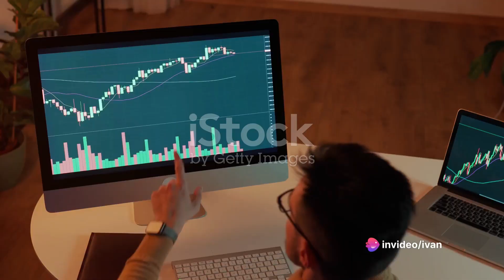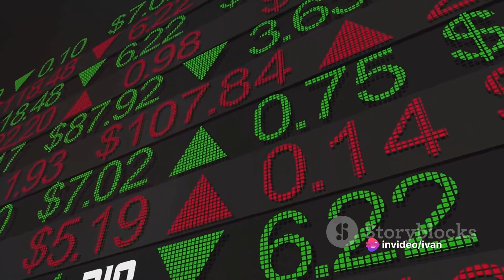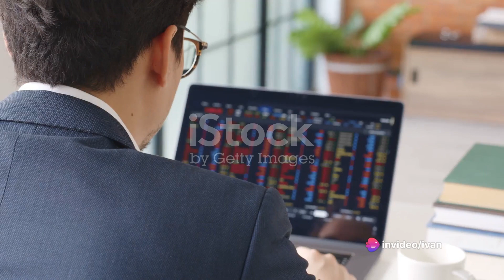What wild moves mean for individual investors ?